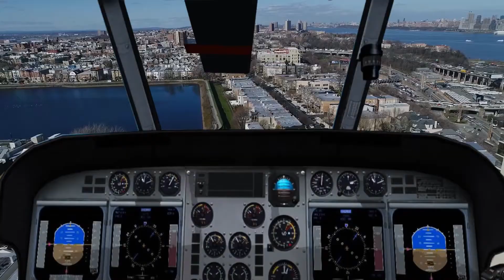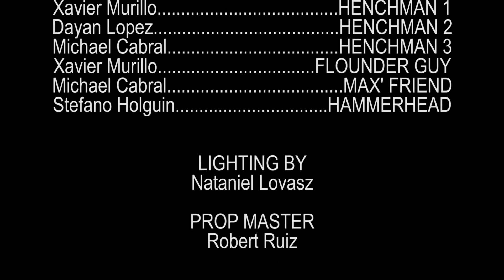The Infiltrator Short Film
(NOT TO BE CONFUSED WITH THE HOLLYWOOD BLOCKBUSTER)
No Profit Will Be Made. Only For Fun

The Infiltrator has to kill his target Max Hagen.

Credits To:
Espionage by Green Day
Way Down We Go by Kaleo

A CALIBER FILMS PRODUCTION